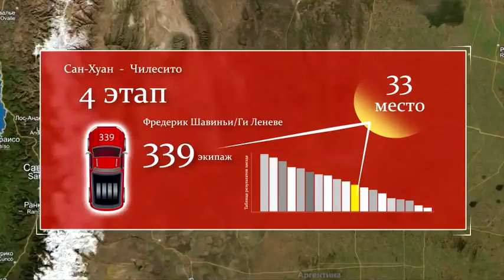DAKAR 2014 - Frederic Chavigny 339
Видеотчет с ДАКАРА 2014 от экипажа компании ByFrederic.